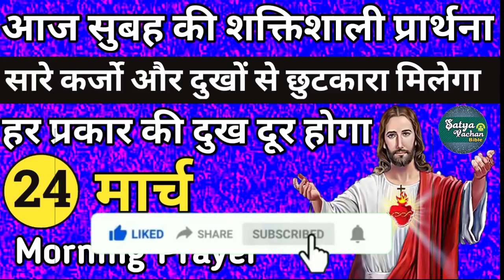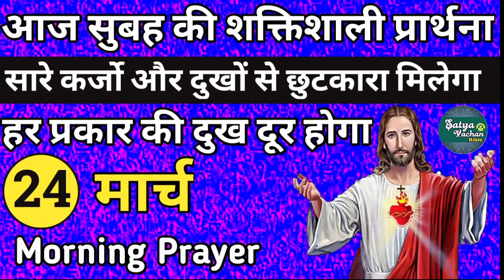सारे कर्जो और दुखों से छुटकारा मिलेगा | सुबह की प्रार्थना | morning prayer | आज की प्रार्थना